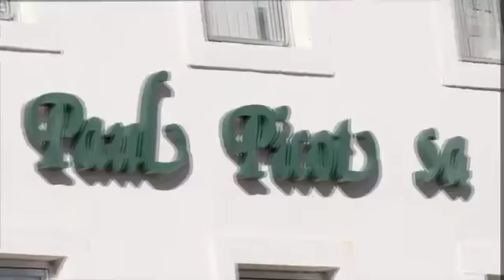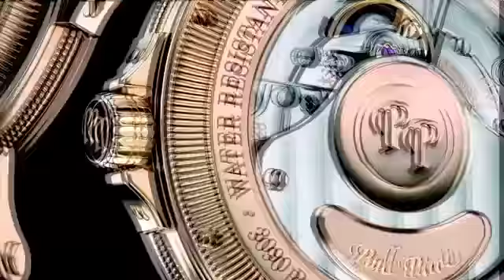Paul Picot | La nobiltà del dettaglio